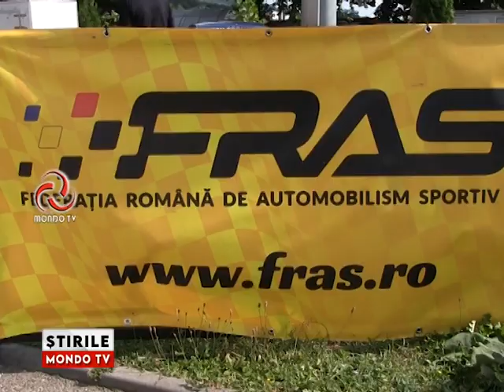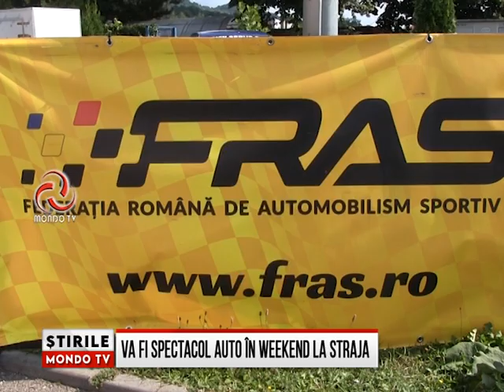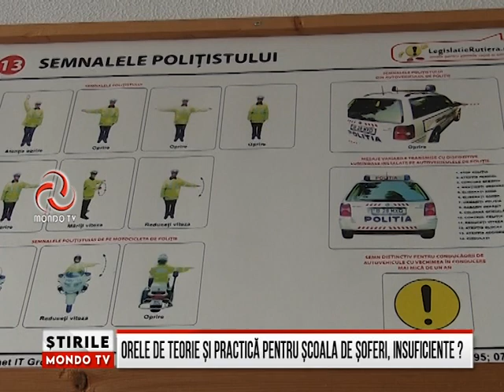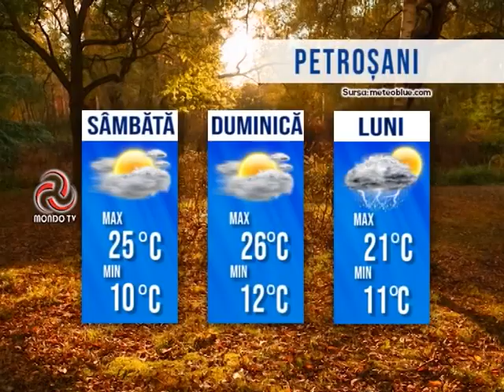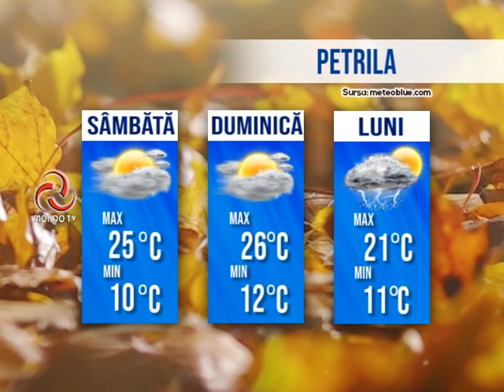STIRILE MONDO TV 01/09/2023